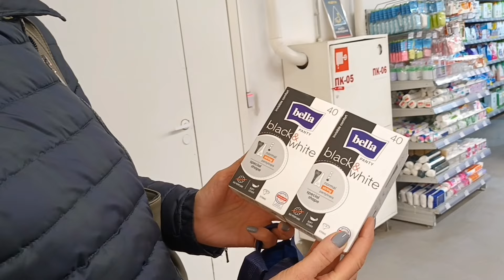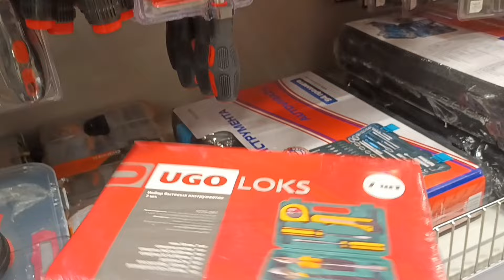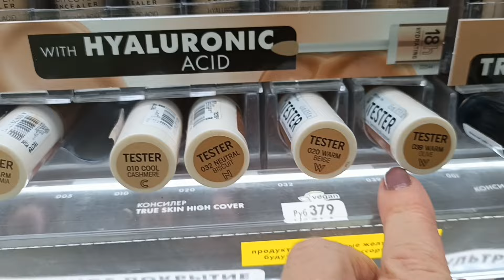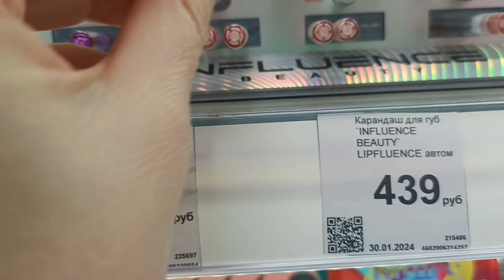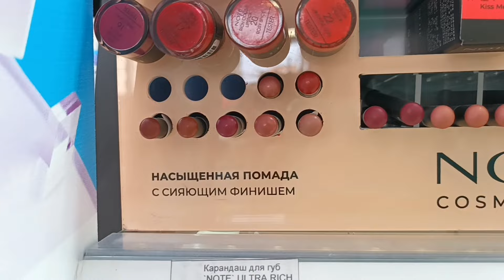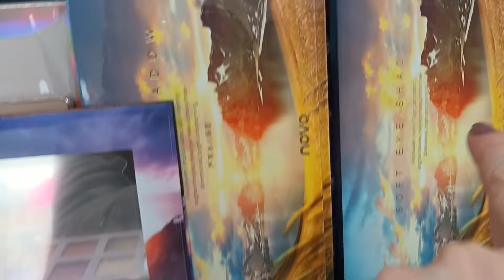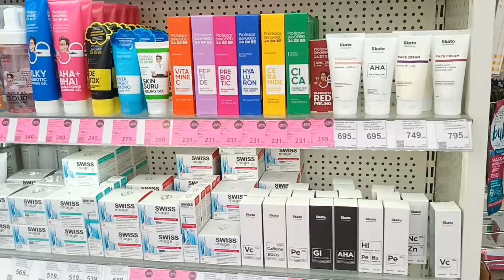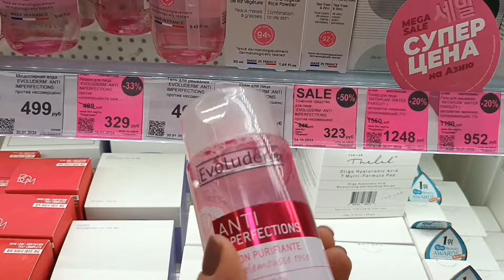ПОДАРОК 🎁 23февраля КОЛЛЕГАМ👍МАКСИДОМ⚒️ОБЗОР ПОДРУЖКА💄покупки